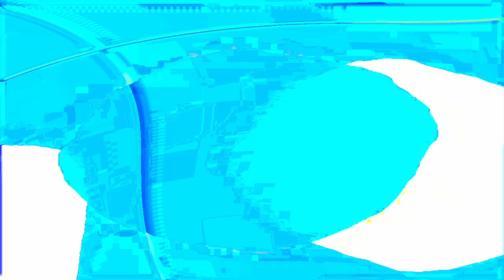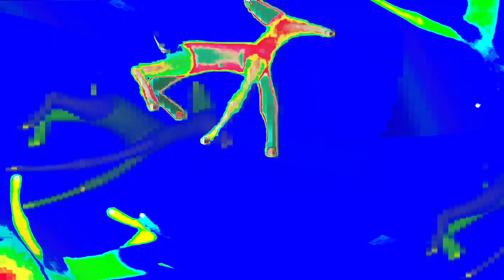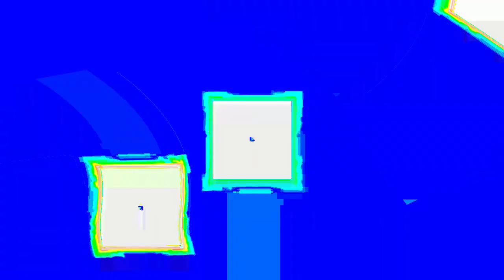[EPILEPSY WARNING] Movie 24 01 15 21h25m30s